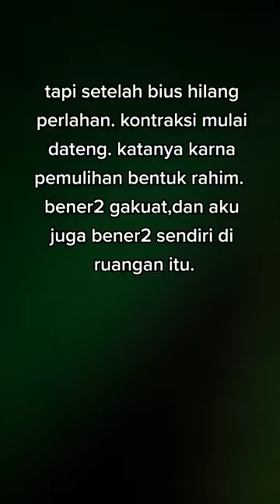Melahirkan SC eracs dengan BPJS (full tercover BPJS)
Alhamdulillah akhirnya ngerasain lahiran dengan metode eracs. Rasa sakitnya cuman pada saat kontraksi pengecilan ramih aja. selebihnya nyaman bangettt🥰♥️